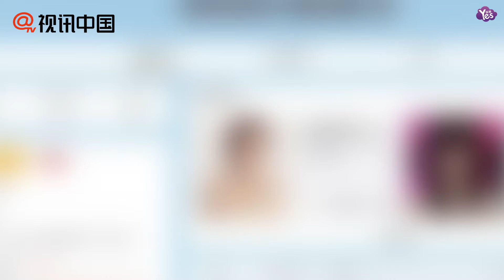【近期】李小璐刪掉與賈乃亮結婚背景照 斷六年祝福引熱議！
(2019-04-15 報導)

近日，有網友發現李小璐更換了自己的微博背景照片，把和賈乃亮的結婚照更改成了預設的背景圖。據悉，近日賈乃亮生日李小璐未發聲，斷六年祝福，就曾引髮網友熱議。